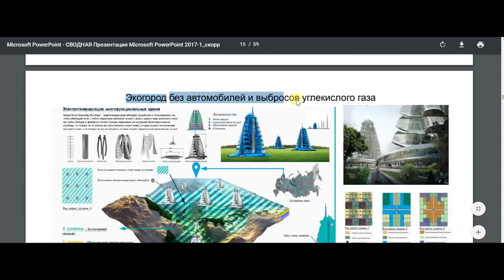Инновационный альбом РААСН || Транспортно-логистическая система